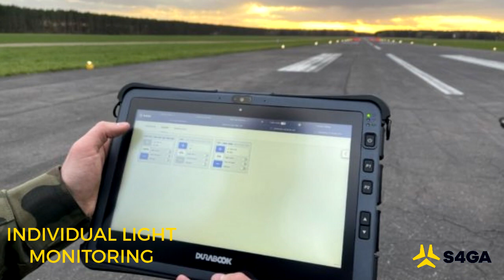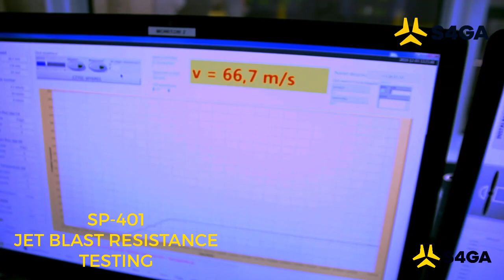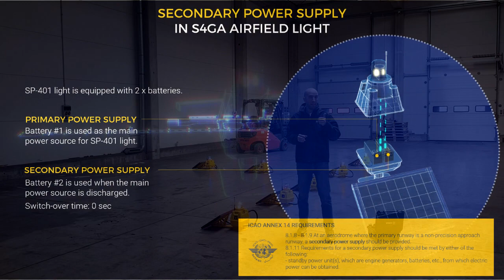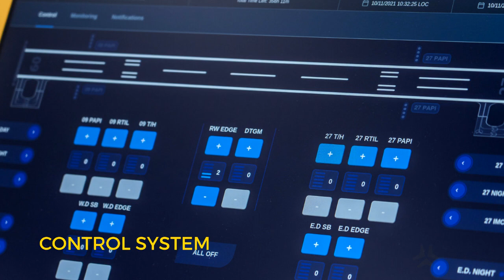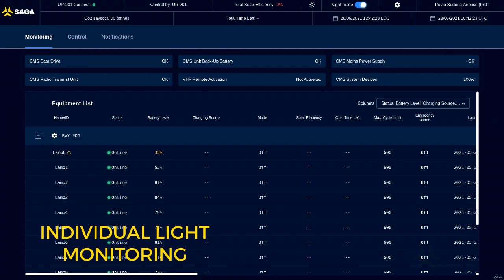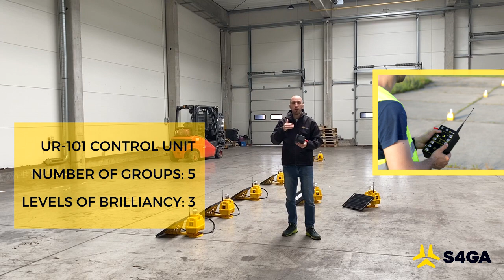S4GA Solar Airfield Lighting Overview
This overview is dedicated to S4GA Solar Airfield Lighting.

During the video, Mr. Dmytro Kuczeruk - S4GA Business Development Manager and Expert in Airfield Lighting talks among others about:

✔ General System Overview
✔ Type of Solar Airfield Lights
✔ Compliance with international aviation regulations (ICAO, FAA, EASA)
✔ Power Supply Management
✔ Control & Monitoring (ALCMS)
✔ Handheld Controller